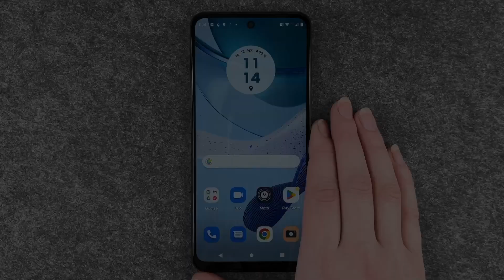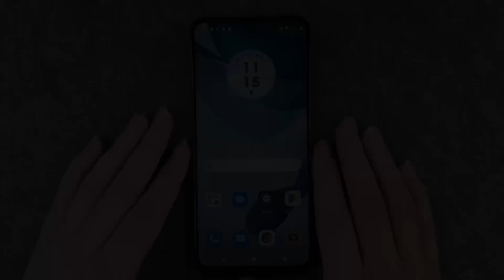Motorola moto g53 - Screenshot erstellen • 2 Wege • 📱 • 📸 • 🏞 • Anleitung | Tutorial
In diesem Video dreht sich alles um das Thema Screenshot erstellen beim Motorola moto g53 und wir zeigen Euch hier, wie es geht. Beim moto g53 können wir über eine einfache Tastenkombination einen Screenshot erstellen, sowie durch das Auflegen von drei Fingern. Mit dem erstellten Screenshot können wir natürlich auch einiges anstellen und obendrein gibt es ja auch noch die Funktion des Scrolling Screenshot. Wir zeigen Euch hier alles um das Thema Bildschirmfoto beim moto g53 von Motorola. Viel Spaß dabei.